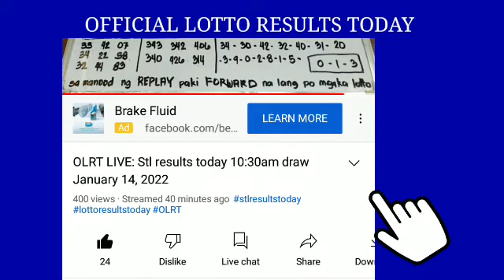Stl mindanao results today 10:30am draw January 15, 2022 stl results today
STL MINDANAO RESULTS TODAY
👉PARES: 04-08
👉SWER2: 7-6
👉SWER3: 9-5-8
👉SWER4:
Stl Mindanao results every 10:30am, 3pm, and 8pm draw results.
STL MINDANAO GAMES:
stl Pares
Stl Swer2
Stl Swer3
Stl Swer4